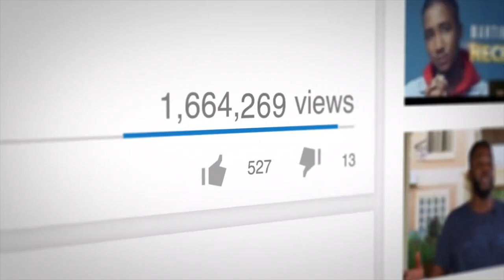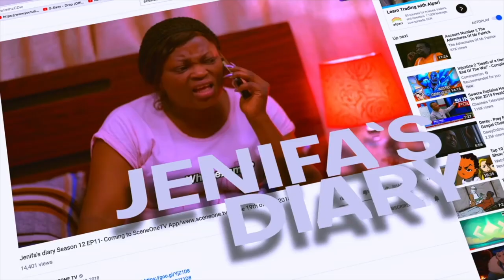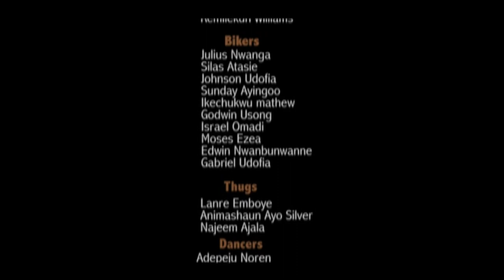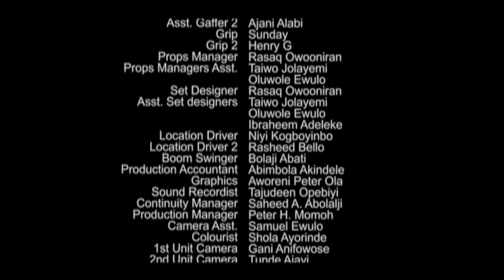Flashback: MAJELE IFE (Part 3) | Funke Akindele, Toyin Aimakhu, Yinka Quadri, Adedemeji Lateef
Staring Funke Akindele, Toyin Aimakhu, Yinka Quadri, Adedemeji Lateef